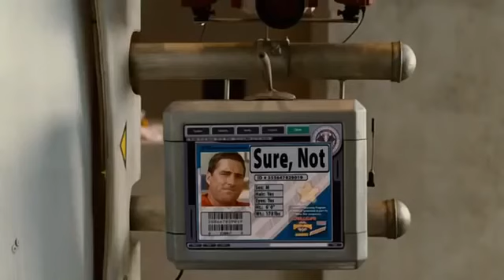Идиократия iq тест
Сюжет с птицей, которая легко определяет правильную форму отверстий это просто тизер к знаменитому фильму 2006 года «Идиократия». Можно скачать его с моего диска 2006 Идиократия , скачать можно посмотреть описание фильма на русском на ютюбе за 9 минут Словесное описание сюжета этой антиутопии на Википедии С моей точки зрения фильм – гениальный и отражает реальное явление , которое мы наблюдаем в рамках нашей жизни. В СССР был культ образованности, поэтому были журналы Квант, Изобретатель и Рационализатор (он умер в 2016ом году как бумажный журнал потому что у него материал наполнения стал НЕИНТЕРЕСНЫМ и читателей становилось всё меньше ) . Капиталистической системе нужны люди – потребители , в этой системе в отличии от светского проекта, ты должен САМ делать ОЧЕНЬ НЕ ПРОСТОЕ личное интеллектуальное восхождение, чтобы стать и образованным и умным и приобрести способность к созданию чего то НОВОГО – изобретения, технологии, фирмы ….а не через бесплатные Дворцы Пионеров и станции Юных Техников .  "Идеократия» это фильм предупреждение на который я лично отреагировал тем, что начал делать школьный курс по ТРИЗ просто как личный социальный проект.
ЧТО ДЕЛАТЬ, ЧТОБЫ  НЕ ОПРАВДЫВАТЬ СОДЕРЖАНИЕ   ФИЛЬМА « ИДИОКРАТИЯ» ?
• Пройти курс повышения способностей к изобретательской работе в Перми ТАМ ЕСТЬ ВОЗМОЖНОСТЬ БЕСПЛАТНОГО НЕДЕЛЬНОГО ДОСТУПА телефон почта и начать его преподавать своему ребёнку. Можно пройти тренинги на узнавание приёмов в компьютерной игре .32. Инструкция пользователя Робота МОМ
Всё НОВОЕ  делают только  люди,  которые умеют изобретать. Если задача лёгкая, то эту работу могут сделать многие, а если сложная, то  понадобятся профессиональные знания . Этому можно научить.
• Это такое же ремесло как токарь, врач, архитектор, конструктор. Обычное профтехобразование, которое лучше начинать со школы . Если будут вопросы – звоните.